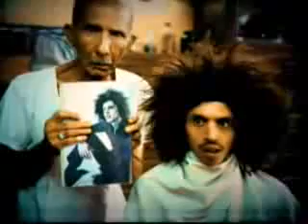Funny center Shock ad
olampics,mujra,pakistani,fast,cricket,football.2014,2016,movies,free,4,all,